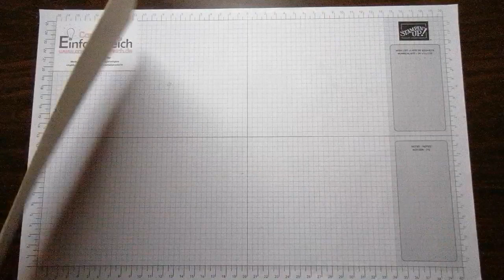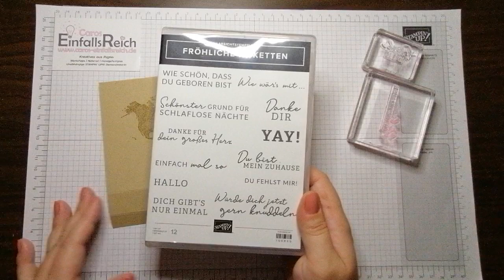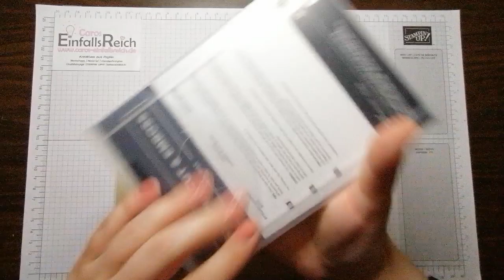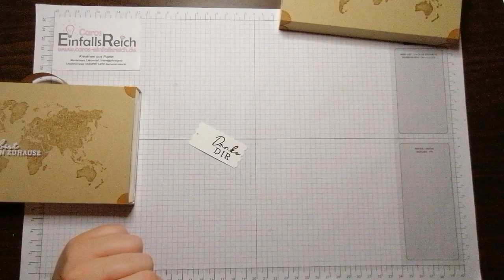Toffifee-Koffer | #03-23 Vatertag-Special | Stampin' Up! Toffifee-Verpackung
Vatertag-Special in Caros Einfallsreich! In Teil 3 zeige ich Euch – noch ganz schnell und Last-Minute - meinen Toffifee-Koffer! Schnell gemacht und ziemlich süß – innen wie außen ;)

Material:
*Farbkarton Grundweiß | Glutrot | Savanne | Glutrot | Pekannuss
*Stempelkissen Espresso | Savanne
*VersaMark Stempelkissen und Stampin' Emboss Pulver in Weiß
*Stempelset Fröhliche Etiketten | Watercolor World
*Stanze Fröhliche Etiketten | Rustikaler Strauß
*Stanzformen Basics mit Pep
*Acrylblöcke
*Erhitzungsgerät
*Papierschneidemaschine
*Schere
*Lineal
*Abreiß-Klebeband
*Mehrzweck-Flüssigkleber
*Dimensionals
*Leinenfaden
*Strass-Schmuck

Banderole:
Farbkarton 27,5 cm x 17,5 cm
 → lange Seite falzen bei 11 cm | 13,1 cm | 24,1 cm | 26,2 cm

Etikett:
Farbkarton 6 cm x 2,5 cm

Henkel:
Farbkarton ca. 7 cm x 1,5 cm

Eckenschoner:
Farbkarton Kreis mit ca. 2 cm Durchmesser

Wenn Du Stampin' Up! Produkte bestellen möchtest und noch keinen Demonstrator hast, würde ich mich sehr freuen, wenn Du mir Deine Bestellung per E-Mail an schickst oder mich bei Deiner Bestellung über den Online-Shop von Stampin' Up! dort als Demonstrator (Carolin Stetter) auswählst! Meinen aktuellen Gastgeber*innen-Code findest Du auf meiner Homepage Gerne berate ich Dich zu den Produkten oder plane Deine Stampin' Up! Party mit Dir! Ich freue mich auf Deine E-Mail ;D

Instagram: @caroseinfallsreich | Facebook: Carolin Stetter